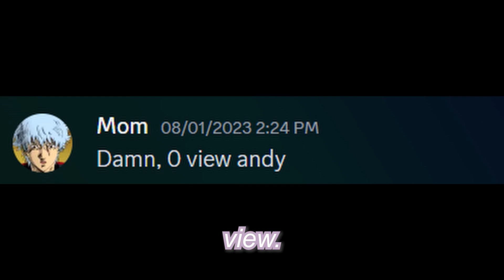1000 Ways to Hu Tao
Hu Tao mains rise up. I'm just a little guy and I want my mom to stop calling me a 0 view andy. I wish to be a big guy.  (god i hope this is the right video file because it would be really funny if i waited an hour for it to not be the correct one)

Editor: @Saturi727